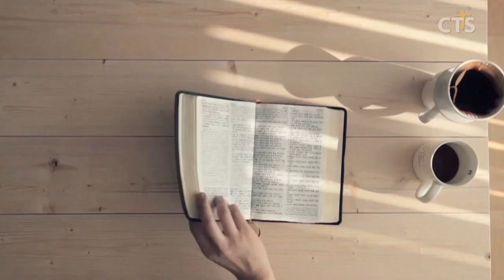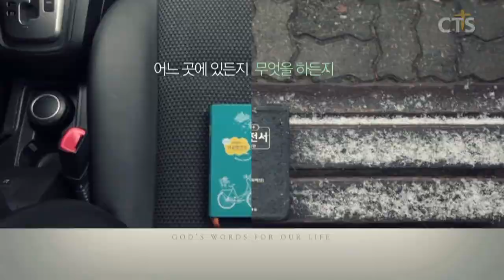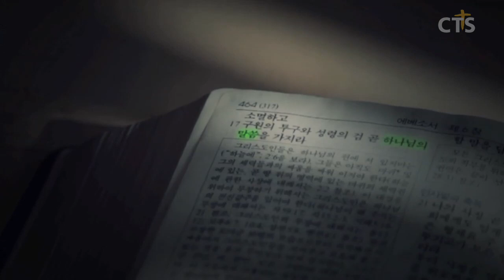윤호균목사 설교_화광교회 | 상처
상처
사 43:18

18. 너희는 이전 일을 기억하지 말며 옛날 일을 생각하지 말라